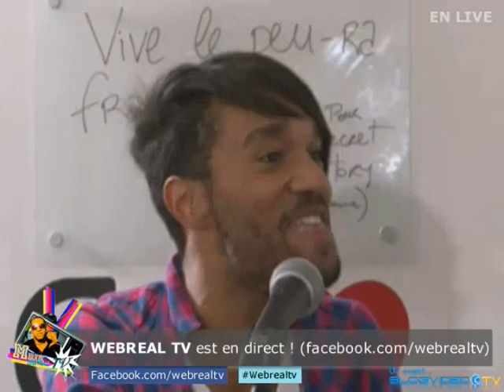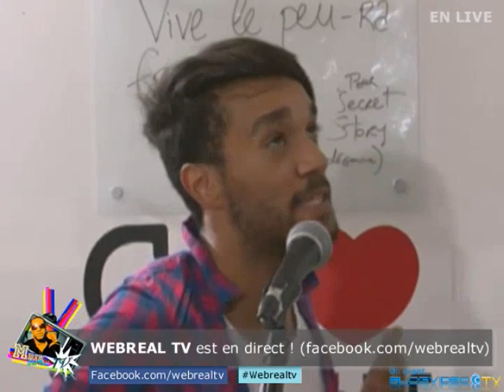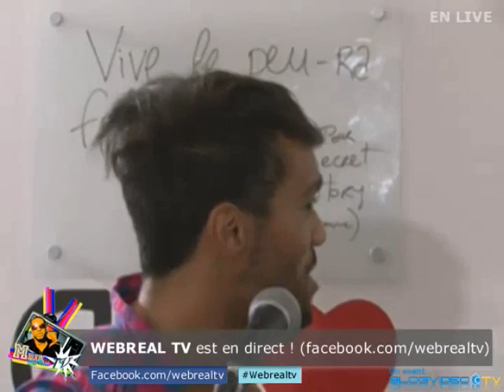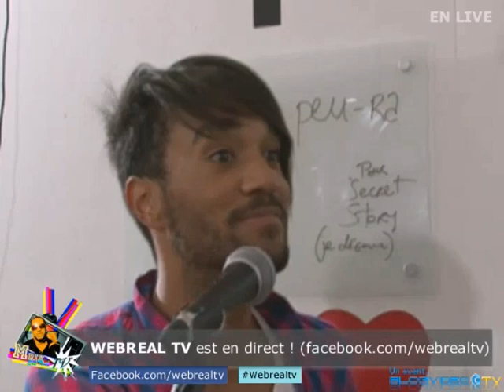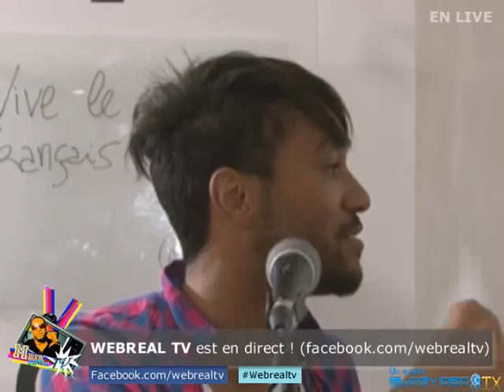Morgan de secret story 5 se lache dans la webreal tv